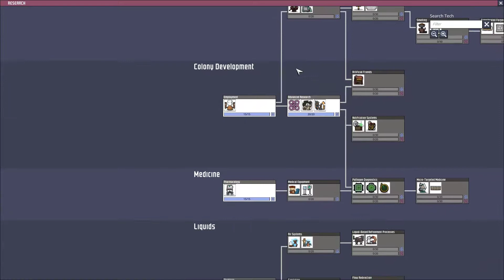Oxygen not Included asteroid Terra gameplay episode 6